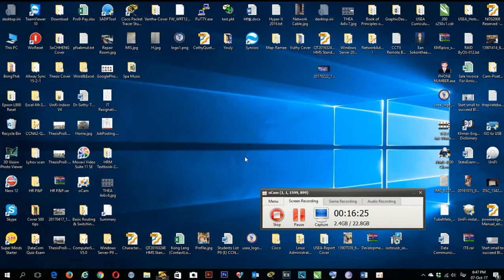La Liga-Getafe CF 1 vs 2 Real Madrid-Getafe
LIGA BBVA-Getafe CF 1 vs 2 Real Madrid, Getafe super team... not easy to shoot...